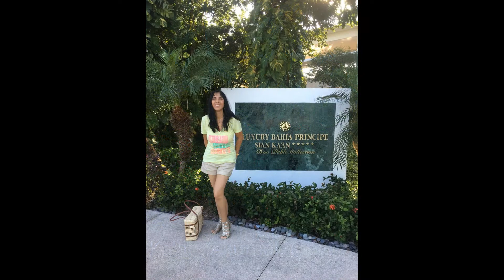Bahia Principe Sian Ka'an, Akumal, Quintana Roo, Mexico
On the grounds of our condo Tao Inspired Living was this all inclusive hotel in which we could not only dine, but we could also wander the grounds and spy upon the coatimundi scampering in the foliage and ask for help with activities at their information desk. At night , when the air was cool, we'd walk the dogs just at the entrance, where the guests cooed over their presence.

Moving to Mexico?

To see all road trip stories, go to Chuck Bolotin’s profile

To see thousands of answers about living abroad, provided by hundreds of expats,

To use an interactive, real time questionnaire to help to determine the best place for you,